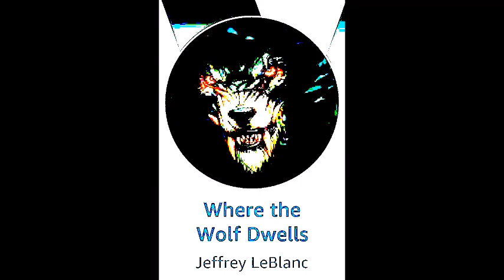Greatest Sea Horror Tales: Frank Belknap Long's "The Ocean Leech"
I saw through the folds of animated jelly a great reddish sucker, or disk, lined with silver teeth. —Frank Belknap Long (The Ocean Leech)

Other links for continuous series:
(The Curious Death of Dionysus Chennault)

Tonight,
We tangle with Frank Belknap Long’s hideous “The Ocean Leech”. First published in Weird Tales January 1925, this one should stick with you for a while.